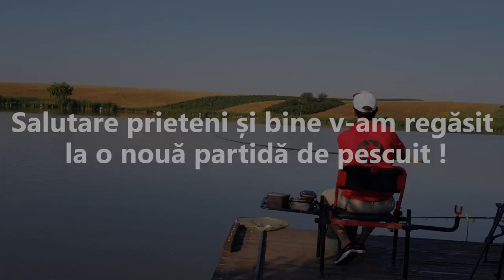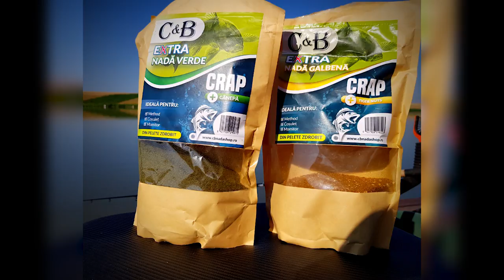Pescuit pe caniculă pe Iazul Bila 2 | Partidă test a momelilor AdpBaits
💎🎣 Încă o partidă test reușită! De data aceasta pe Iazul Bila 2. Vizionare placuta !

💎Salutareee !
Dacă ai juns pe pagina acesta înseamnă că admiri proiectele mele. Ca și creator de conținut media și un foarte pasionat de pescuit, îmi place ceea ce fac și totodată doresc să-mi împart experiențele cu voi. Da, îmi place conceptul de donație. Munca din culise a acestor clipuri postate pe YouTube este una frumoasă dar uneori anevoioasă. Deplasările lungi, echipamentul de pescuit, nada și momelile de pescuit, echipamentul de filmare, taxele de pescuit, întreținerea autovehiculului sunt doar câteva din cheltuielile cu care ne confruntăm aprope la fiecare filmare.

🎣 Având un buget limitat, mai ales când ești familist și trebuie să te împarți între familie și munca din spatele acestui frumos proiect, orice susținere este bine primită. Pentru a duce canalul cât mai sus și calitatea conținutului să se ridice la nivelul așteptărilor voastre următorul proiect este să achiziționăm o cameră profesională de filmat, un stabilizator de imagine și o dronă. Dacă și tu vrei să ajuți o poți face chiar aici, acum: